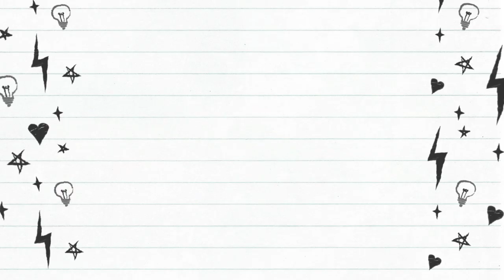Hobbs and Shaw Real Life Partners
Fast & Furious presents Hobbs and Shaw with most famous wrestler Roman Reigns and his cousin brother Dwayne Johnson. Watch your favorite actor of Hobbs & Shaw real life partners. I have watch Hobbs and Shaw full movie last week.

Hobbs and Shaw Cast
Dwayne Johnson
Vanessa Kirby
Jason Statham
Idris Elba
Eiza Gonzalez
Helen Mirren
Roman Reigns
Ryan Reynolds
Kevin Hart
Cliff Curtis
Eddie Marsan
Josh Mauga
John Tui
Rob Delaney